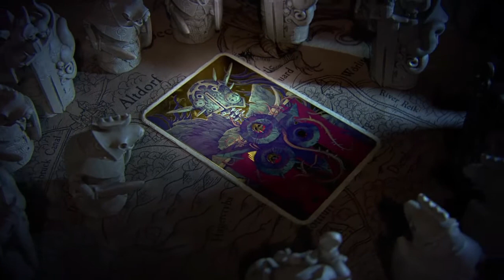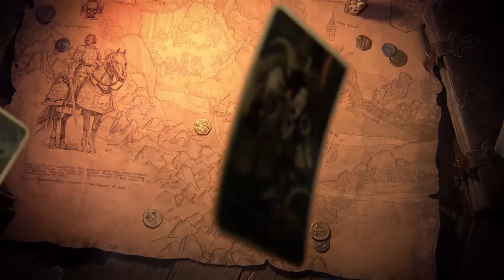Warhammer Vermintide 2 végigjátszás#1 PS4 HUN! Patkányirtást vállalunk!!